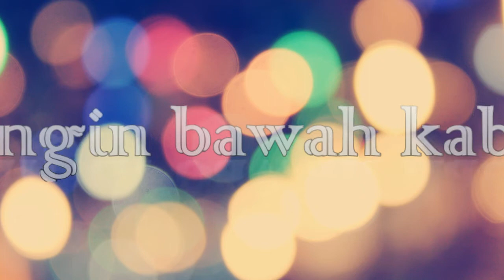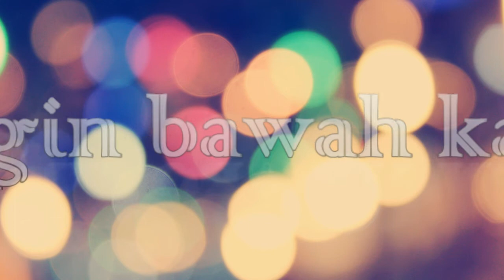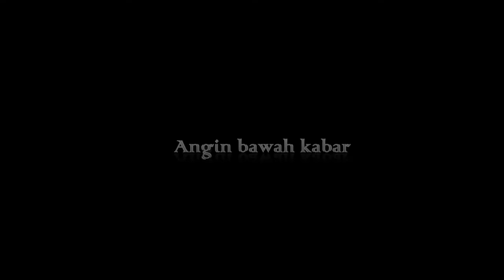Lola Drakel Music,POP